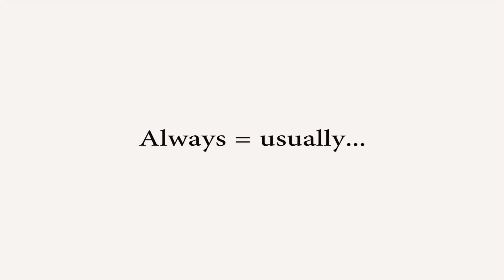Best Dystopian Books! - Top Five Apocalyptic Novels!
Jeremy reviews and recommends the best of Apocalyptic / Dystopian literature!

Here's Jer's favorite apocalyptic novels, and why they deserve to be among the greats of dystopian fiction.

Whether you’re looking for a great book gift idea, or looking for a great new read for yourself, here’s Jer’s top five apocalyptic book recommendations. These are some of the best books in a large and ever-growing genre. Jeremy’s been a fan of dystopian literature for years, and sadly, many of the books in this category tend to disappoint. But here, Jeremy saves you the trouble of disappointment by offering you selections that are sure to entertain, inform, and even inspire. Everyone knows that books are great gift ideas, so if you’re looking for some novels to gift that reader in your life, or you yourself are looking to expand your own reading geography, these books are well worth your time.

Here’s Jer’s book recommendations in the realm of dystopia and the post-apocalypse:

The first recommendations are actually two short story collections called Wastelands: Stories of the Apocalypse, and Wastelands 2: More Stories of the Apocalypse. These volumes contain short stories by many of the best authors of our time, putting their talents into the apocalyptic world. Jeremy has read these stories again and again, and believes that these stories hold their own as works of fiction regardless of their dystopian genre. So if you simply enjoy good stories, whether they’re dystopian or not, you will enjoy these collections.

One Second After, by William R. Forstchen, is a novel written recently that discusses the consequences of an electromagnetic pulse bomb, which would completely destroy all electronics. It is a very well-written tale of how one community manages to survive and attempts to maintain a sense of society.

Neville Schute’s classic, On the Beach, focuses on the psychological and social elements of people coming to terms with the fact that they have but days to live. This is a superb novel on any level, and certainly a gem of the apocalyptic genre.

A particular favorite of Jeremy’s is Swan Song, by Robert McCammon. This is a book that does something that very few apocalyptic books attempt - it combines the real world survival elements common to post-apocalyptic stories with a supernatural/spiritual battle. This battle is seen through the characters’ actions and motivations almost as icons for Good and Evil, respectively. This book is not to be missed.

Another superb post-apocalyptic story (which was also made into a good film), is The Road, by Cormac McCarthy, which could serve as a great entry point for those who have not read many stories of the apocalypse. This book is as touching as it is haunting and is likely a book you’ll want to read again and again.

Last, but certainly not least, among these recommendations is Pat Frank’s Alas, Babylon. This is a book that focuses primarily on what you might call the dirty details of rebuilding society after the apocalypse - things like, how do we get clean water? Where’s food going to come from? What about a sewer system? Let alone the larger questions of reforming a sense of law and order, and so forth.

So whether these turn out to be great gift ideas or whether you decide to gift yourself with one of these new books, we hope that this list was helpful, and we’d love to hear your own thoughts on these books and authors. Do you feel we unfairly left out a book or author? Any books or stories that you would like to add to the list? Please comment and join the discussion.

Please say hello and like this video if you enjoyed it!  MathomBooks may seem new to you, but we've been around for a long while - just took a long break.

[Tezi & I are proud to Closed Caption CC all of our new videos! We are in the process of going back over the old videos to CC them as well, but it will admittedly take some time to complete that task.]